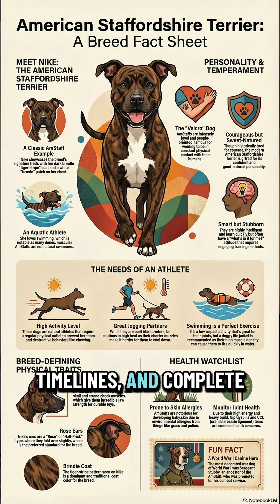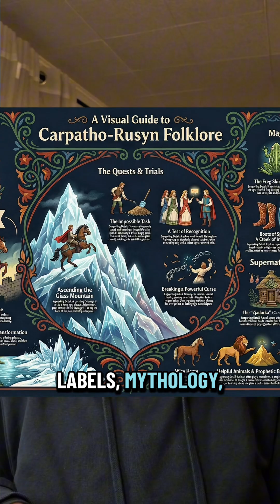Nano Banana Pro dropped this week, and it changes everything inside NotebookLM.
You’re working way too hard. Nano Banana Pro makes the diagram, the flowchart, the timeline… the whole thing.
NotebookLM reads your sources, Nano Banana illustrates them.
Save this for when you’re tired of aligning boxes by hand.